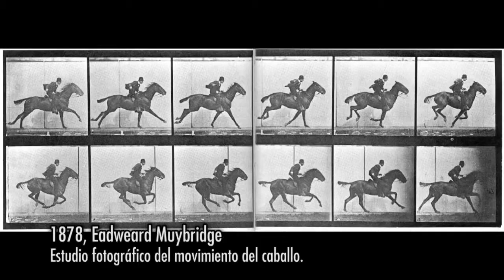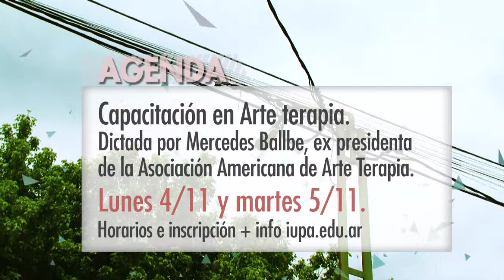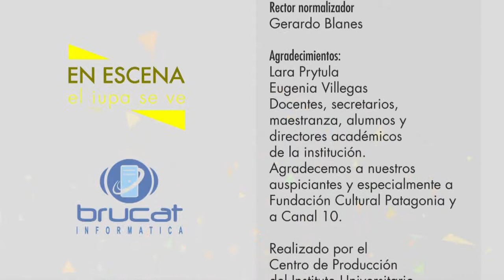ESC 29 BLOQUE 03